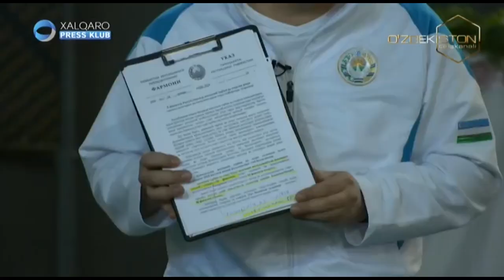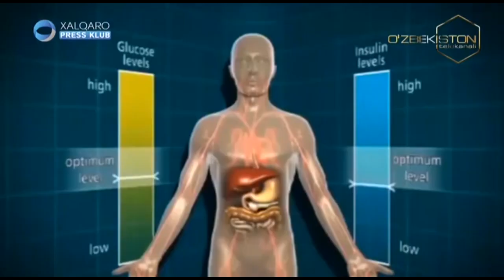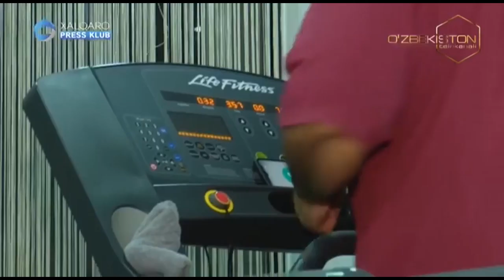Xalqaro Press klub | Соғлом турмуш тарзи [13.02.2020]